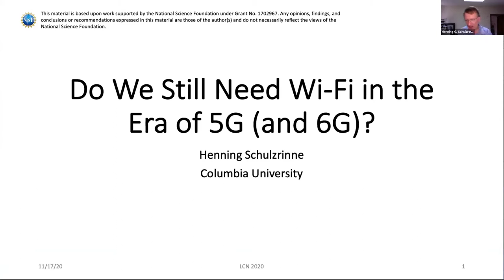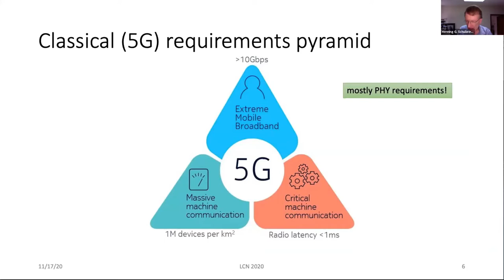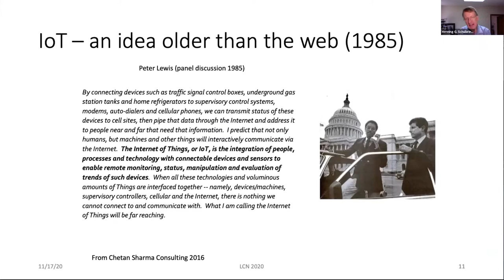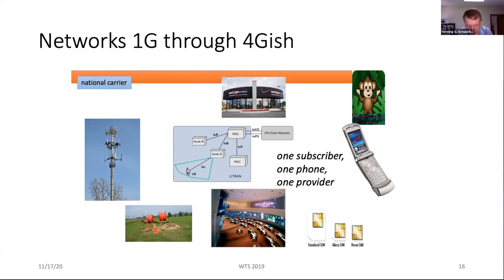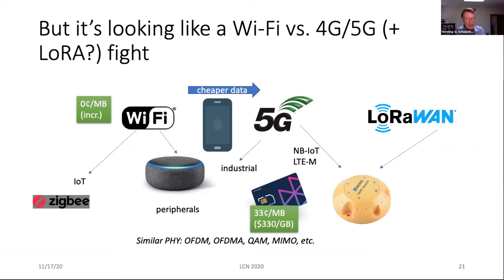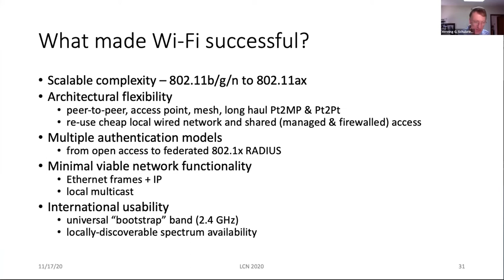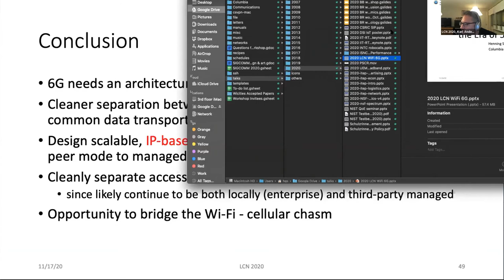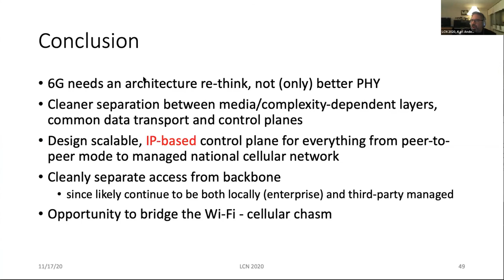Dr. Henning Schulzrinne - Do We Still Need Wi-Fi in the Era of 5G? - IEEE LCN 2020 Keynote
This is the presentation capture of the LCN conference main keynote
- entitled Do We Still Need Wi-Fi in the Era of 5G?
- presented by Dr. Henning Schulzrinne, Levi Professor in the Department of Computer Science, Columbia University, New York